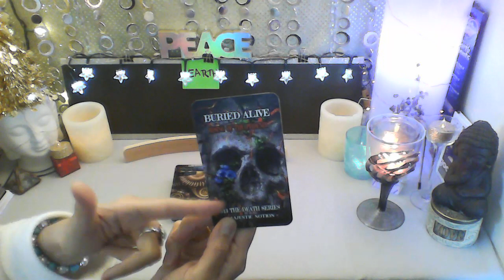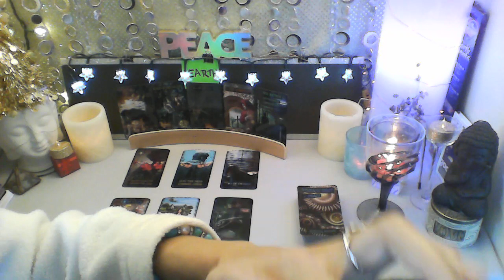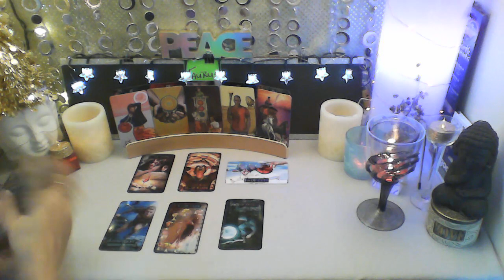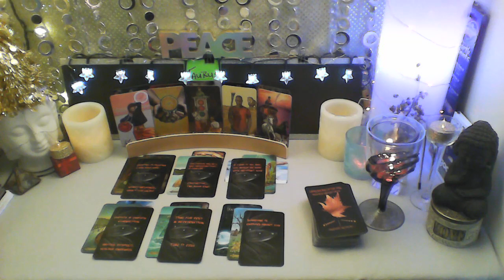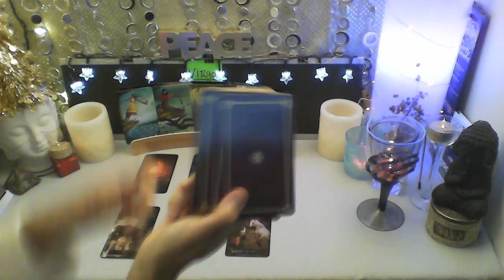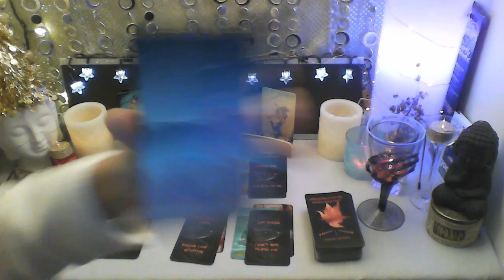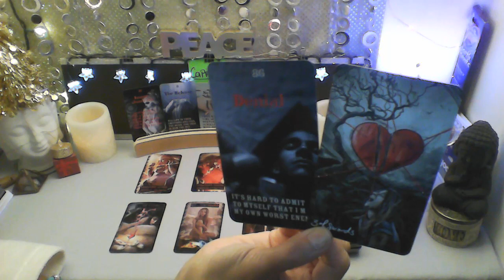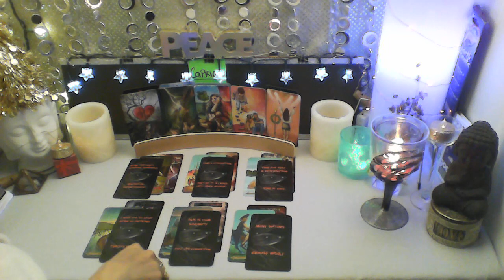EARTH SIGNS - JANUARY 2021 - TAURUS, VIRGO, CAPRICORN - TIME STAMP BELOW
THIS IS FOR SUN. MOON, RISING, VENUS & JUPITER

TAURUS  -15:17
VIRGO - 44:05
CAPRICORN - 1:14:21

* INTERGALACTIC TAROT + ORACLE

* EXPRESSIONS OF THE FALL (Message Medley Deck)

LIGHT SEERS DECK